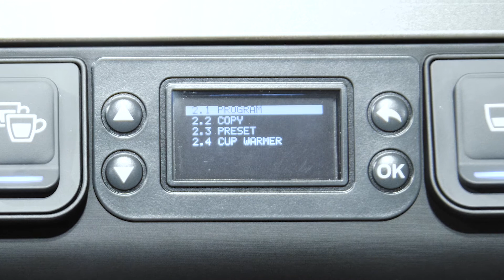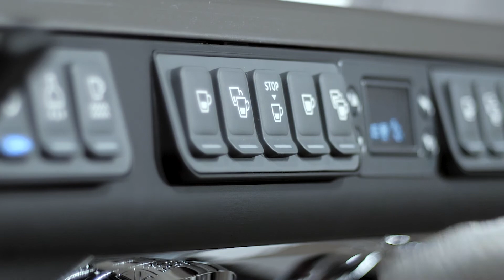How to program dose volumes on the Appia Life | Nuova Simonelli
How to program dose volumes on the Appia Life.

Access the Main Menu, select Program Doses and choose the group to program.
Engage the portafilter with coffee into the group.
Press and release the button to program.
When the desired volume is achieved, press and release the Stop button.
Disengage the portafilter, empty the puck and using a fresh dose of coffee, repeat the past two steps for the remaining buttons.
Press and release the Stop button to save the new doses and exit this group’s programming.